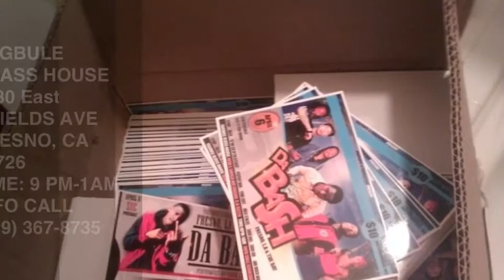DA BASH (559) PROMO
WHEN:
APRIL 6, 2012 (FRIDAY) 9PM-1AM
WHERE:
THE FAGBULE GLASS HOUSE
1930 E. SHIELDS AVE.
COST: @DOOR $12 PERFORMANCES BY: YOUNG CURT! PREPBOY QUIN, BAEZA, NIKKI STACKS, CALIFORNIA GALAXY, RETRO BOIZ, ZAILLY ZAILL, DRAYON AND MUCH MUCH MORE!  HOSTED BY: SYRUP!!!